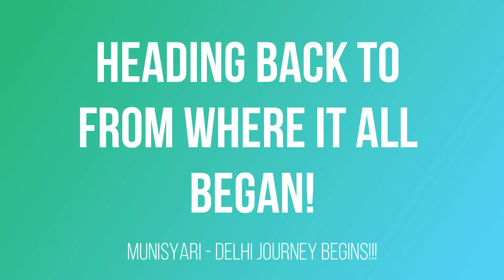Tejam To Munsiyari | Delhi to Munsiyari Road Trip | Uttarakhand Bike Ride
This is vlog 6 of my 1-month Uttarakhand bike ride.
In this vlog, I rode from Tejam to Munsiyari (50km).
I started my Delhi to Munsiyari bike ride 3 weeks ago.

Read about Delhi to Munsiyari road trip itinerary...